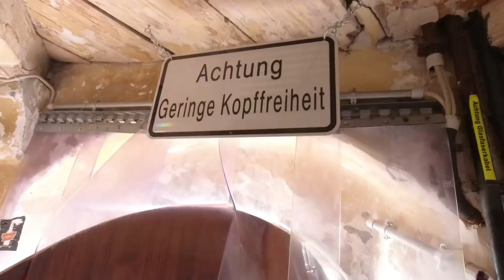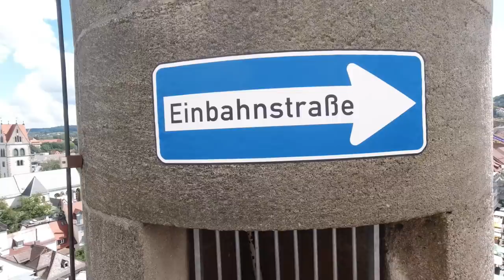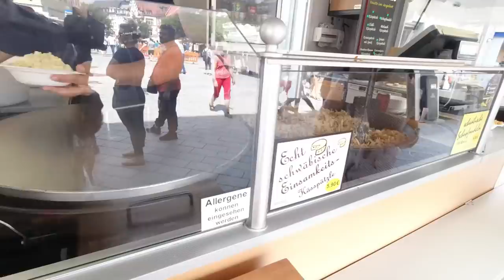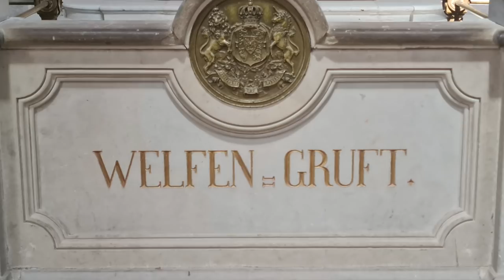Mit dem WoMo bei den "armen Sündern am Mehlsack" - # 174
Einen Besuch bei Hymer in Bad Waldsee nutzten wir, um uns zwei Städte in der Nachbarschaft anzusehen, und um liebe Freunde zu treffen.

Unsere neuen Trinkflaschen, nach denen wir oft gefragt werden:

Unsere Video-Technik:
DJI Osmo Action

Unsere Schnitt-Software:
Cyber-link Power-Director